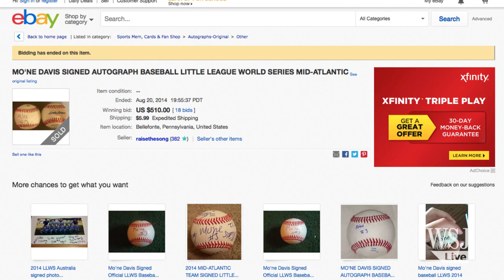Mo'ne Davis, Pitching All-Star at 13 Years Old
Mo’ne Davis has become the only Little Leaguer, male or female,  to make it on the cover of Sports Illustrated. WSJ’s Tanya Rivero reports on Mo’ne’s exceptional talent. Photo: AP